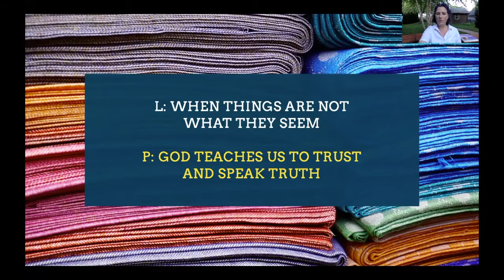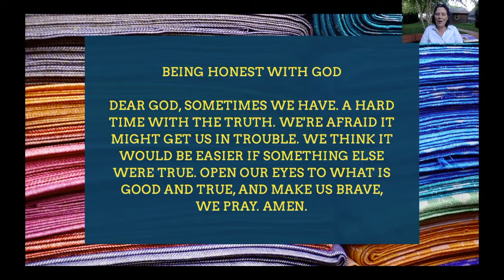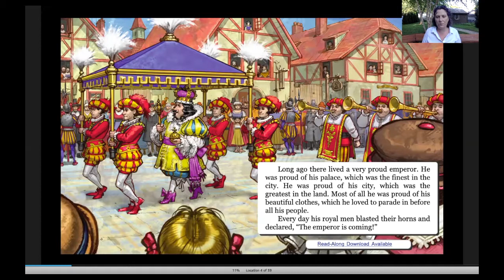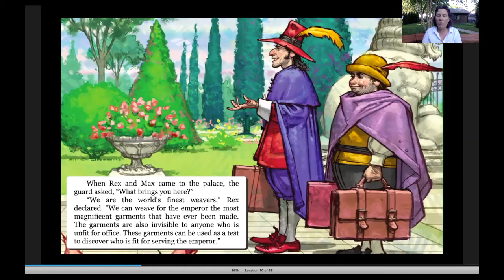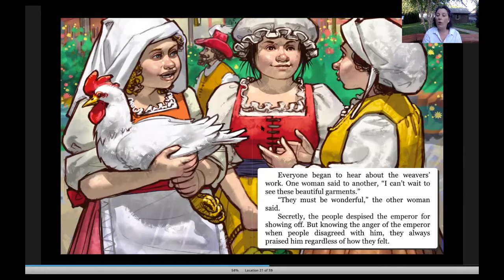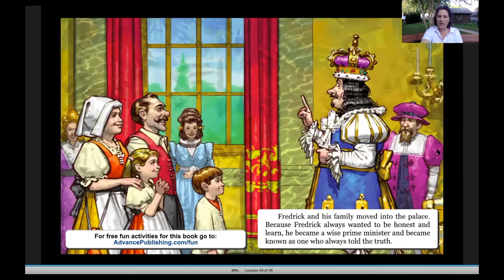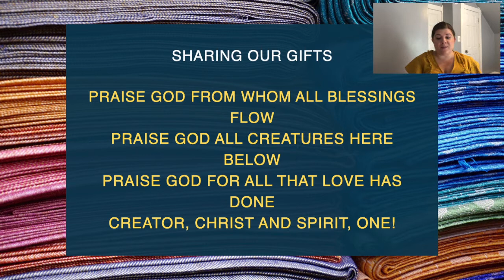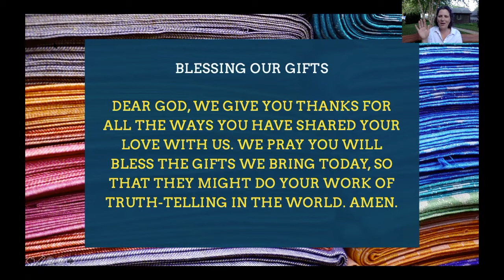Union Church of Hinsdale | 9:07 Worship | August 9, 2020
WORSHIP ORDER

PRELUDE - Gina Graffagna

WELCOME & COMING TOGETHER IN WORSHIP - Bromleigh McCleneghan

OPENING SONG “OPEN OUR EYES TO SEE” Gina Graffagna

BEING HONEST WITH GOD - Bromleigh McCleneghan

ALLELUIA - Gina Graffagna

SCRIPTURE STORY - MATTHEW 14:22-33, JESUS WALKS ON THE WATER - Bromleigh McCleneghan

THE EMPEROR’S NEW CLOTHES - Bromleigh McCleneghan

SHARING OUR GIFTS - Bromleigh McCleneghan

BLESSING OUR GIFTS - Bromleigh McCleneghan

CLOSING SONG “DO NOT BE AFRAID” - Gina Graffagna

BENEDICTION - Bromleigh McCleneghan

POSTLUDE - Gina Graffagna

Union Church of Hinsdale, UCC
Hinsdale, Illinois